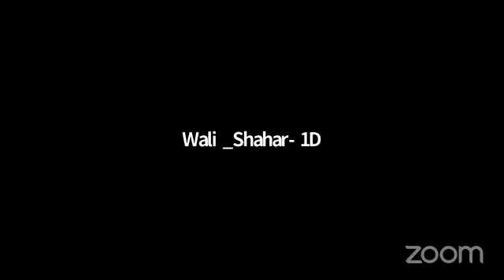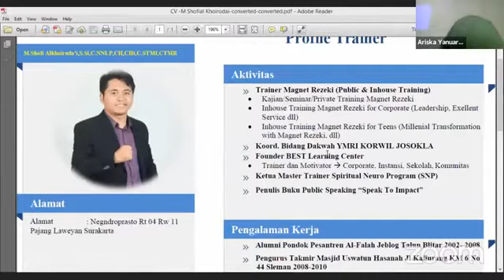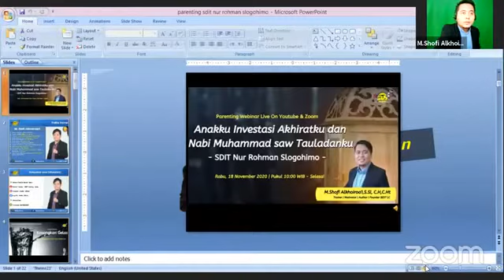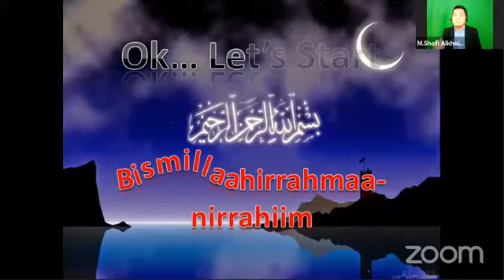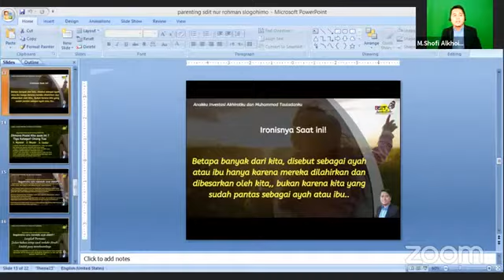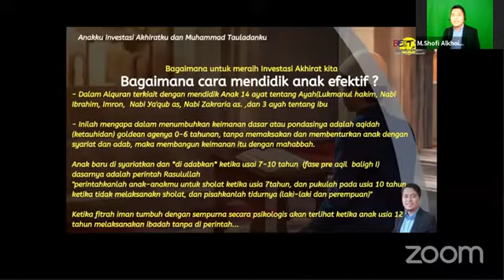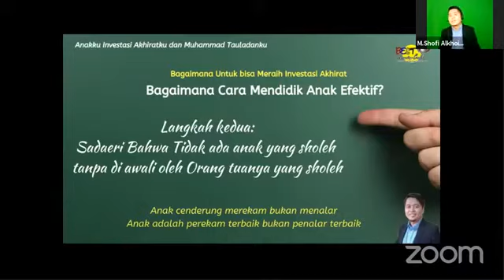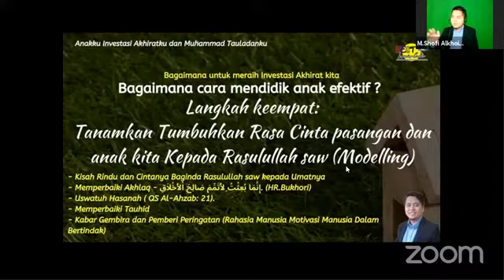Webinar"Anakku Investasi Akhiratku dan Muhammad saw tauladanku"-SDIT Nurrohman (M.Shofi Alkhoirodai)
Webinar Parenting "Anakku Investasi Akheratku dan Muhammad saw Tauladanku"- SDIT Nurrohman Slogohimo Wonogiri

oleh M.Shofi alkhoirodai,S.Si
Founder BEST Learning Center

Bagi Anda yang ingin berjuang mengembangkan  program program dakwah bersama BEST LC dengan hartanya.

Salurkan infaq terbaik Anda:

BNI Syariah
an. M.Shofi Alkhoirodai

Semoga semakin banyak Allah kirimkan orang orang ikhlas ahli surga yang ikut berjuang dala pengembangan dakwah ini. Aamiin.

Silahkan share kepada kerabat sahabat serra keluarga terkasih Anda

Barangsiapa menunjukkan suatu kebaikan maka ia akan mendapatkan pahala yang sama dengan orang yang melakukanya (HR.Muslim)